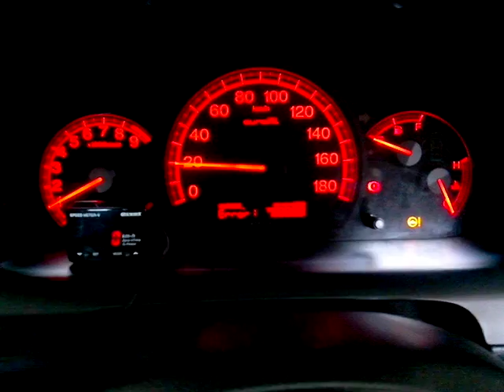Honda Accord CL Euro R meter self test